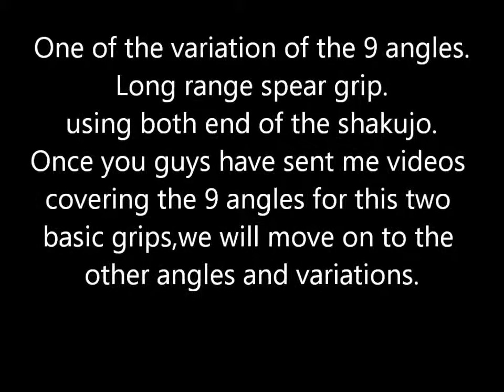jugo ken,abbey kempo shakujo 9 angles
using spear grip